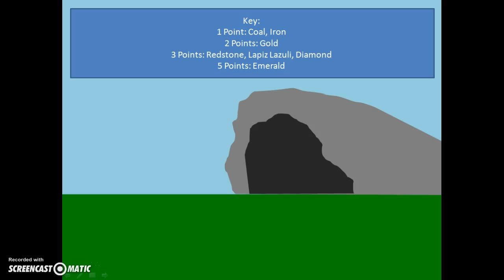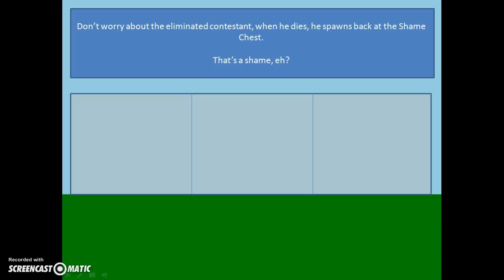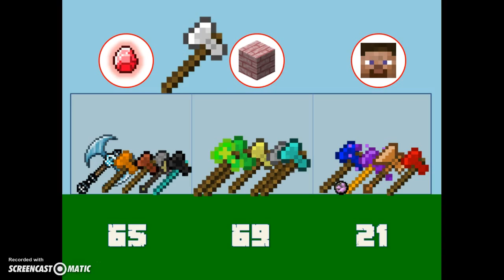Axe Action Season 1 Episode 2: Mine 21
LIKE 4 BREAD POWER